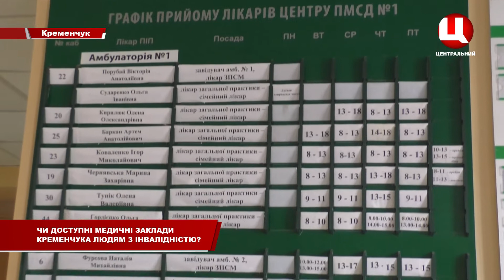Чи доступні медичні заклади Кременчука людям з інвалідністю Logo